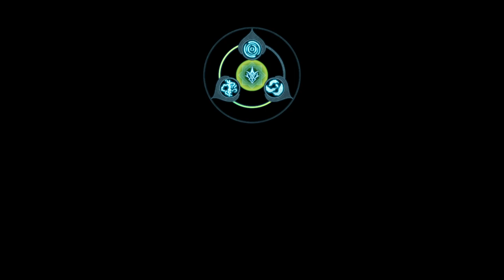FATE SAMURAI REMNANT Gameplay Walkthrough Part-24 NG PC (HINDI + ENGLISH)